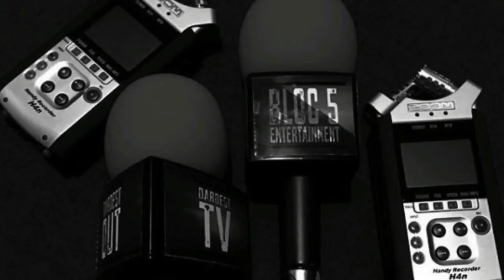BAD BOYS ARE BUMS RE-UPLOAD JAJA SOZE (PDC) THE TRUTH.THE HISTORY.TANNA.DVS.SHAK.TEMPTASTIC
HACKED AT 93K .  THIS IS THE RELOAD OF THE CLASSIC 2017 SIT- DOWN IN THE PDC STUDIO WITH PDC FRONTMAN JAJA SOZE . THIS WAS LEGENDARY FOR THE REAL PDC FAN'S . THE TALK IS DEEP WHEN IT COMES TO ESTATE RAP GROUP PDC . SO MANY PEOPLE HAVE SO MANY STORIES ABOUT HOW THINGS WENT DOWN .SO MANY WANT TO REALLY KNOW THE REAL TRUTH . SO WERE DO I TURN .SO BIKER LINKED ME UP WITH PDC FRONTMAN JAJA SOZE TO TALK ON EVERYTHING . FROM THE BEGINNING TO NOW .THE WHOLE TEAM AT THE BEGINNING . WHERE THEY ARE NOW . WHAT HE THINKS OF TANNA OTREY STAR . EX PDC . SHAK CORLEONE EX PDC STAR .  TEMPMAN MR TEMPTASTIC . THE WHOLE PRISON SITUATION WITH PDC TALENT DVS . AND A WHOLE LOT MORE . THIS ONE IS NOT TO BE MISSED .IM OUT HERE TO GET U A TRUTH . WALK WITH ME AND DON'T MISS A FOOTSTEP OUT HERE .

FOR ANY INQUIRES INVOLVING JAJA SOZE YOU CAN CONTACT HIM ON INSTAGRAM @JAJAPDC

YOUTUBE  DARDEST TV ( REAL TALK )

DON'T MISS A FOOTSTEP OUT HERE